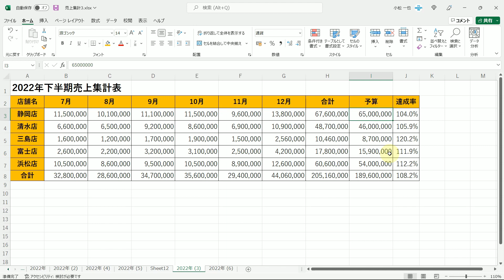Excel上級者がやっている表作成の正しい作法 Excelの表は見出しの書式に気を配ろう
■使用ソフト

この動画では、Excel上級者がやっている表作成の正しい作法ということで、表の見出しの書式について解説しています。